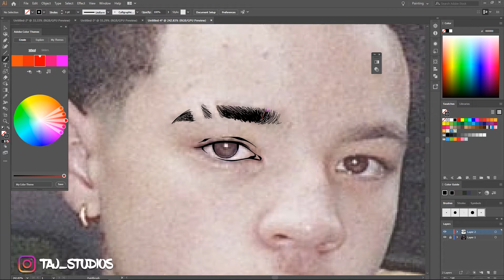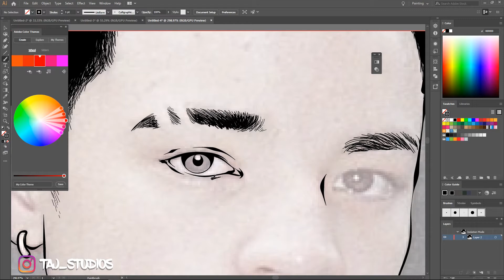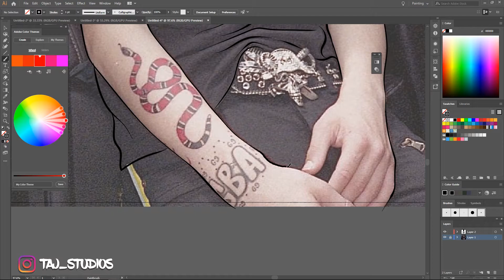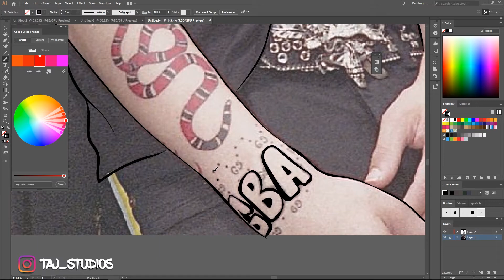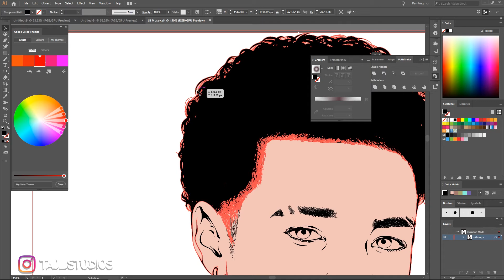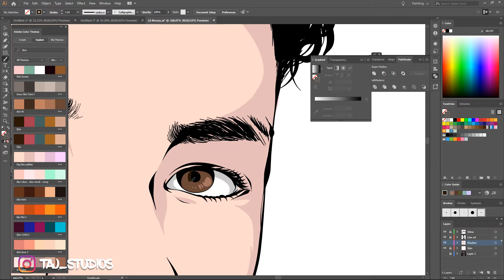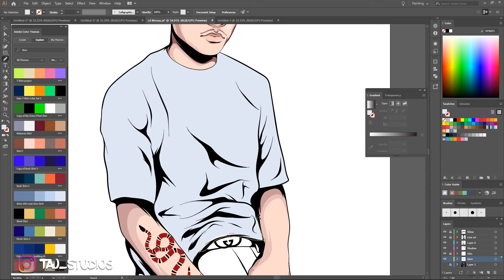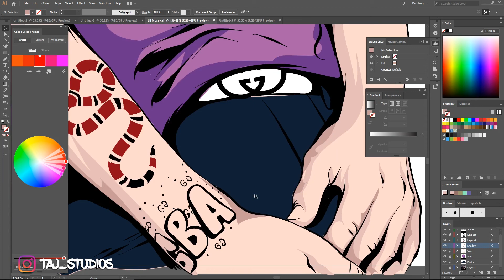Vector art | Lil Mosey ( adobe Illustrator cc )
Speed art of Lil Mosey created in Adobe Illustrator CC 2019

Go check out Samaj haze to get some fire beats!